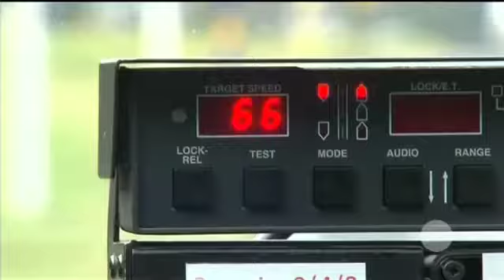Dangerous drivers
Thu 11/07/2013: NSW Police reveal an alarming snap-shot of many Sydney drivers' arrogant and dangerous behaviour